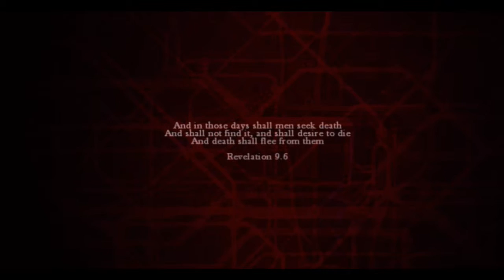I'm so F**KED- Zombi Part 1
Originally called ZombiU, this former Wii U exclusive is one of the reasons I wished I got the system. It's also a remake of Ubisoft's first published game (according to Wikipedia, anyway)